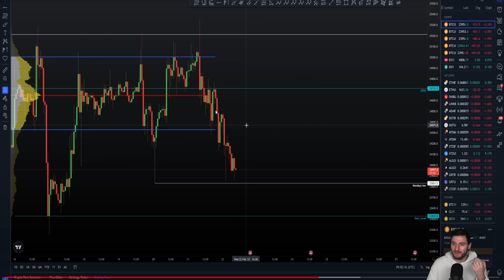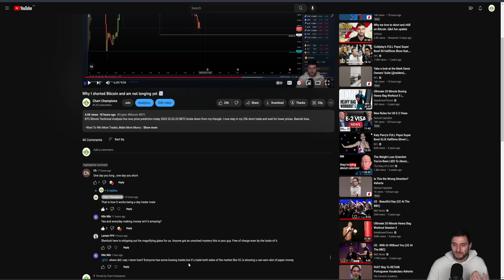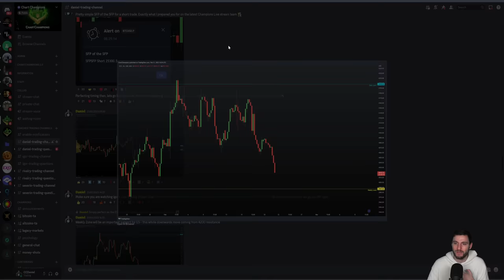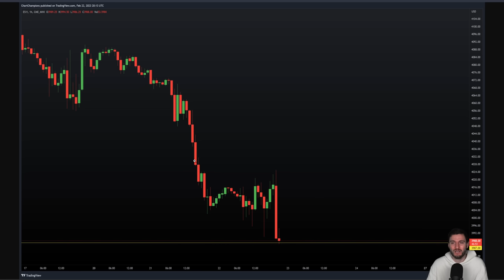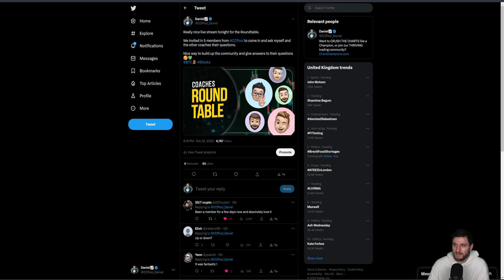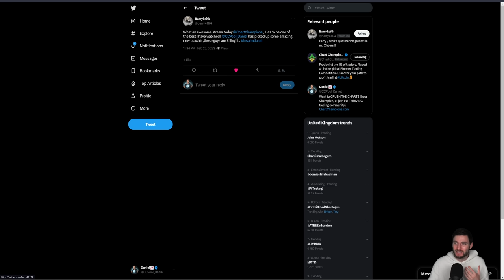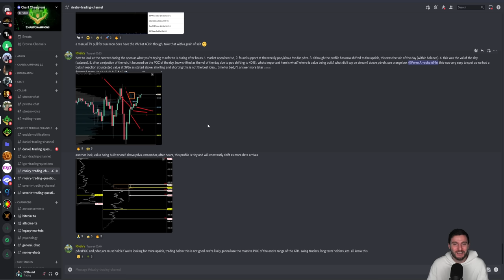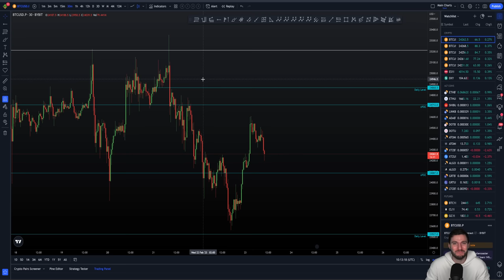Bitcoin and Stock Market trading tip! [MUST WATCH!] ❤️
BTC Bitcoin Technical Analysis live now price prediction today 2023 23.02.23 $BTC broke Monday's low target as I wanted, and as ES hit Weekly for a bounce BTC followed. I explain next trading levels now.